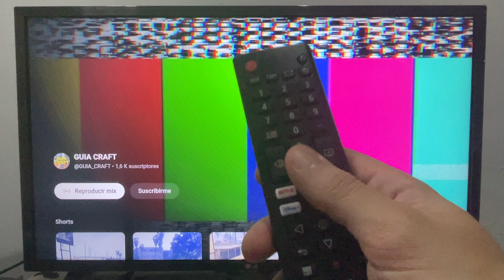COMO PONER MODO IMAGEN DEPORTE EN TV LG 🟢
En este VIDEO TUTORIAL TE MOSTRARÉ COMO PONER MODO IMAGEN DEPORTE EN TV LG.

Todos los TUTORIALES son sumamente EFICIENTES y te los enseñaré SIN DESPERDICIAR TU TIEMPO, así que quédate para APRENDER COMO PONER MODO IMAGEN DEPORTE EN TV LG.

Espero que este TUTORIAL de COMO PONER MODO IMAGEN DEPORTE EN TV LG te haya sido útil. Si es así, te agradecería MUCHO que le des un gran LIKE.